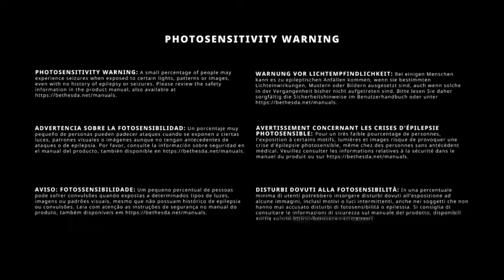Doom 64 31/3/2020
David Marshall goes demon slaying on this untouched classic that has recently been added to modern platforms.